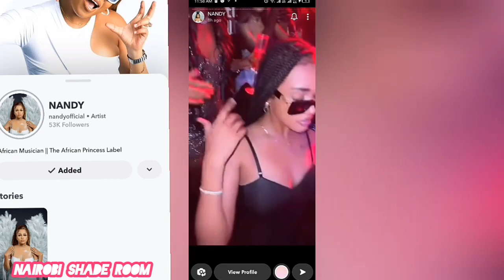Tanasha Donna looks Stunning😍while having Dinner with NJ😱|The Tea is Hot🔥